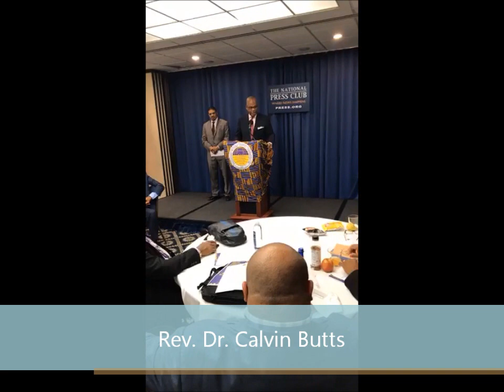Press Conference of the Progressive National Baptist Church Convention, Inc. October 9, 2018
The press conference to present a declaration of the Progressive National Baptist Convention at the National Press Club, on Oct. 9, 2018, in Washington, D.C.